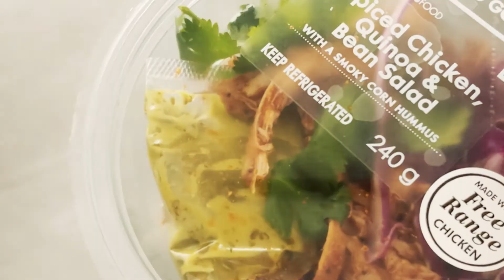What It's *Really* Like Working from Home as a Cyber Security Architect at Microsoft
A Day in the life of a Cloud Security Architect at Microsoft.
In this video, I'll be sharing what it's like working from home as a cyber security architect for Microsoft. I'll explain the different duties and responsibilities of a cyber security architect, as well as the unique challenges of working from home. I hope this video will help you decide if working from home is the right choice for you as a cyber security architect!

Amazon Storefront